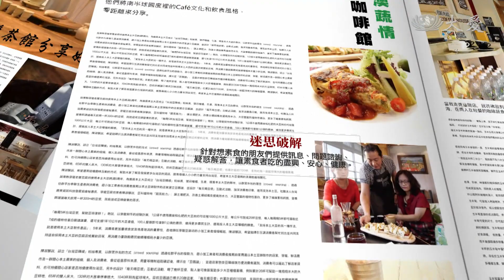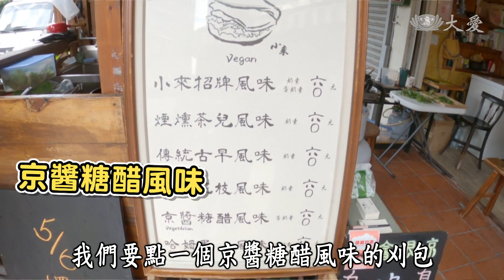【蔬果生活誌】20210831 - 樹女孩的台南美食地圖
樹女孩岑岑將要帶Sandy一起來品嚐 台南的蔬食美食地圖，看能不能順利度她素呢？

(12281127)